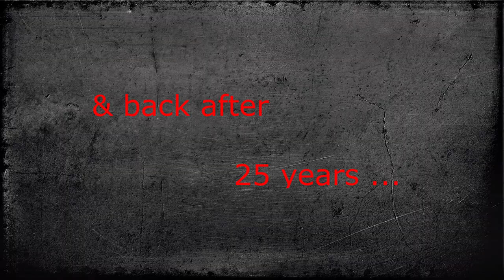Interview with Jan Stenfors alias Nasty Suicide (Hanoi Rocks, Cheap and Nasty)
The former Hanoi Rocks and Cheap and Nasty guitarist Nasty Suicide (Jan Stenfors) is now making a comeback after 25 years of absence.  He talks about his new studio album, to be released on June 10th, called FAMILY ALBUM, and his long absence from the Rock scene. This is his first release since his solo album VINEGAR BLOOD in 1995! The first single, "Then It's Gone," was released in February and another one named "Friends" in April, and there are plans for a tour later this year.
More interviews, reviews, photos & stuff on our website stalker-magazine.rocks!